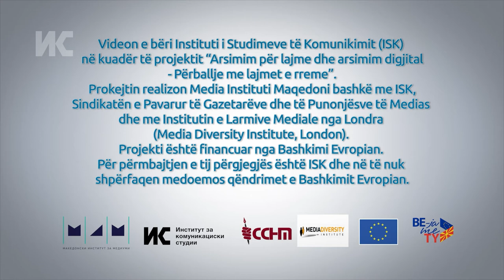Frosina Dimevska: Gjithmonë kontrolloni emrin e bashkëbiseduesit dhe institucionit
Gazetarja Frosina Dimevska shpjegon pse është e rëndësishme të konfirmohet identiteti i burimeve. Ajo ndan përvojën kur ka biseduar me një person me të njëjtin emër dhe mbiemër nga një institucion tjetër, pa kontrolluar nëse personi i cili i ka dhënë deklaratë përmes telefonit kishte të njëjtin mbiemër dhe emër si një person tjetër.